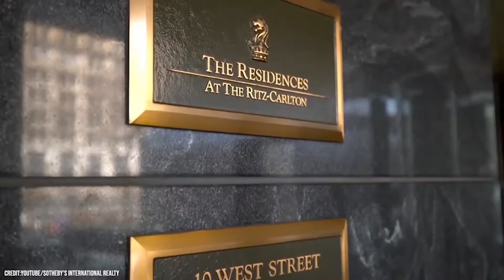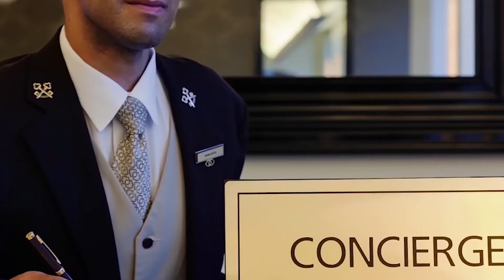Top 10: Most Expensive Penthouses in the World [2022/2023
📺 About the Video: expensive penthouses
Penthouses will always be popular among those, who want to have their splendor and luxury apartments at the bird's flight high and feel themselves to be the Kings of the world, looking down on it. Here are top penthouses that, in our opinion, have the greatest placements, designed and furnished to excite the most fastidious clients.

In this interesting video, we have featured the 10 Most Expensive and Luxurious Penthouses in the World.